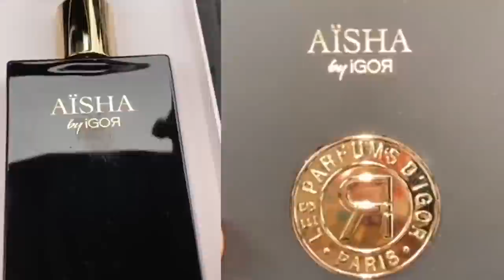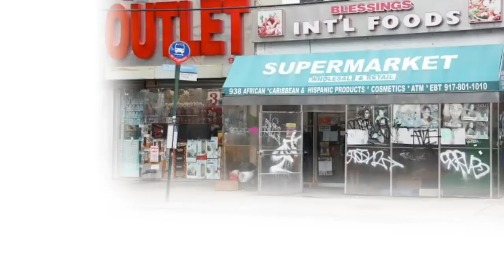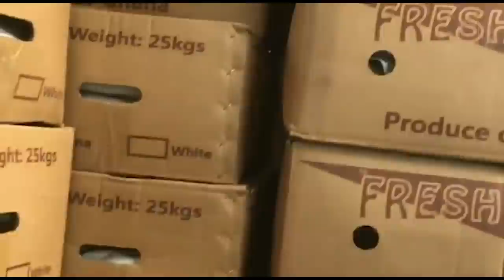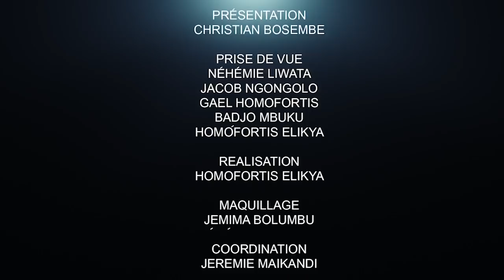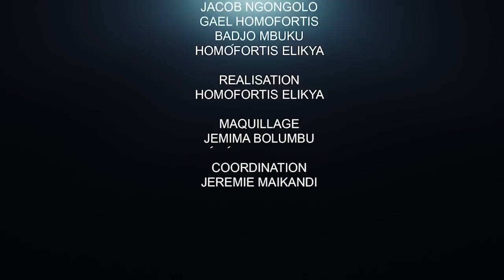CRITIK INFO 06.09.2021 COUP D'ÉTAT EN GUINÉE : L'AFRIQUE VERS UN CHAOS DE L'HISTOIRE.